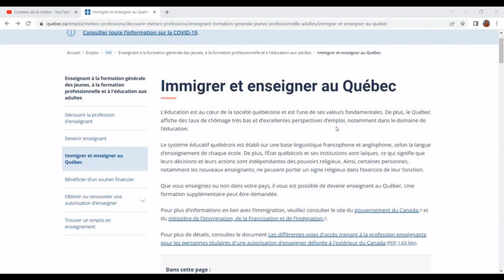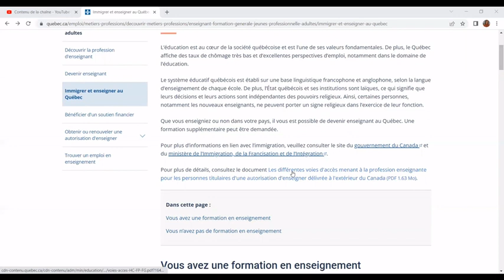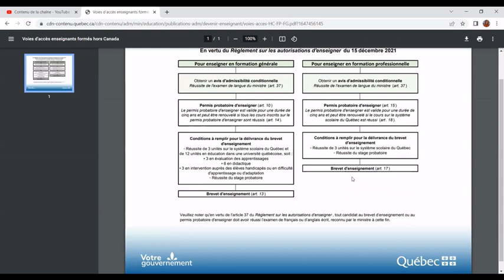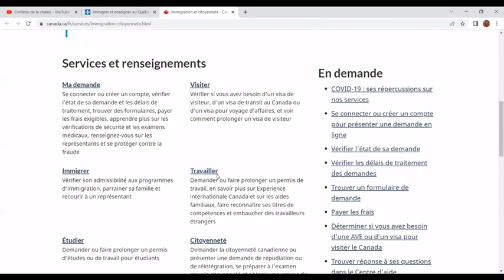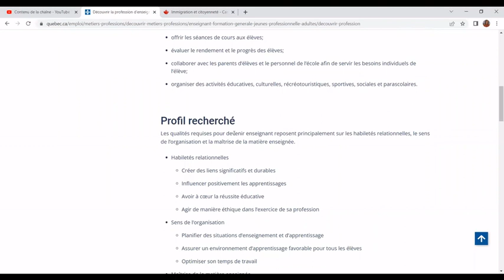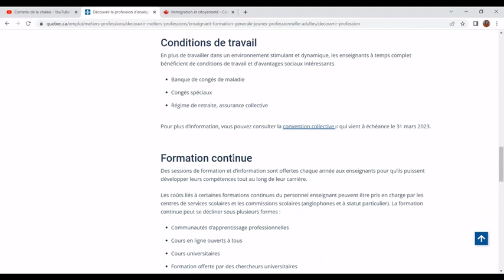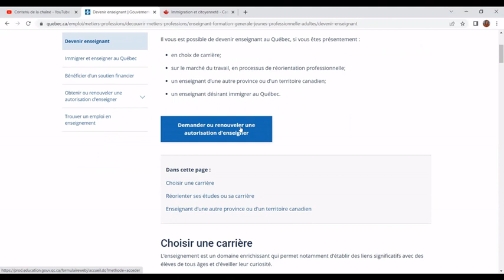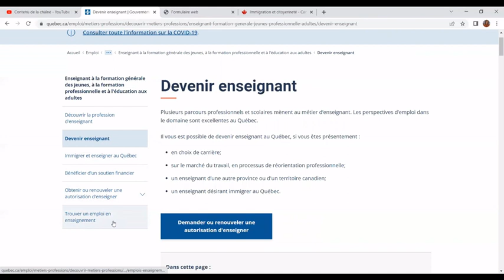Les Conditions Pour Exercer le Métier d’ENSEIGNANT AU CANADA